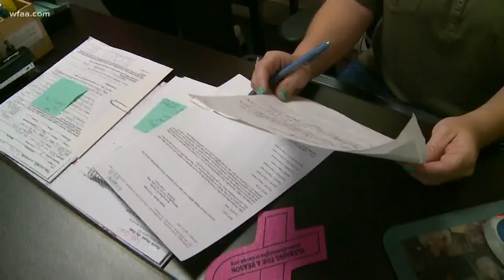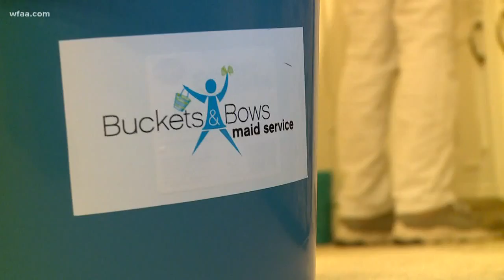After phone call, woman helps donate $8 million in cleaning for free